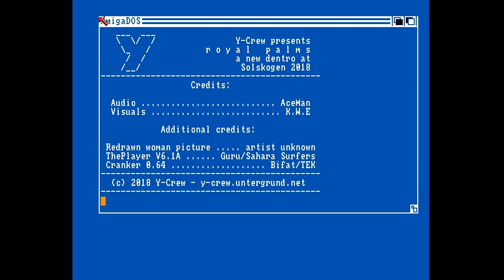Y-Crew - Royal Palms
Amiga ECS/OCS Dentro, 2018

Code/Gfx: K.W.E.